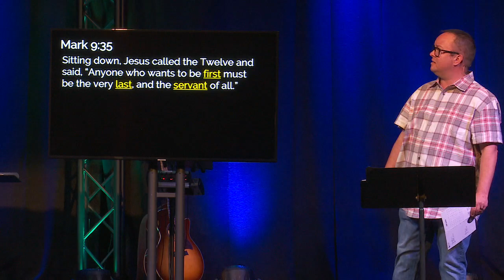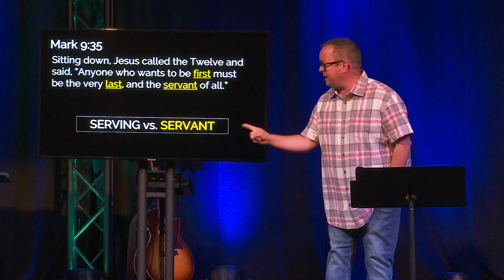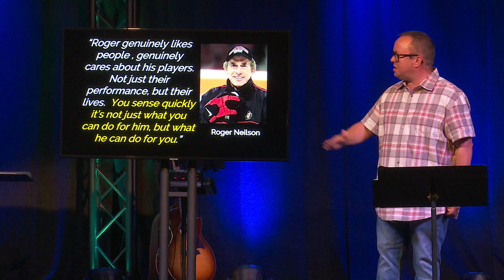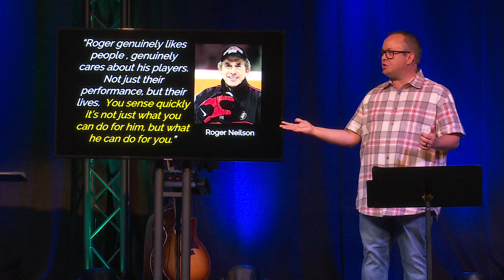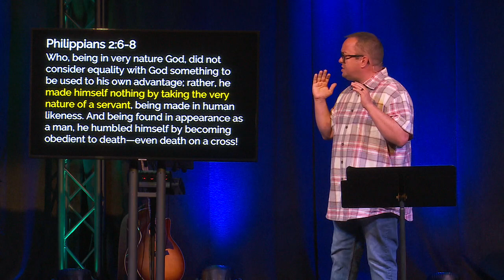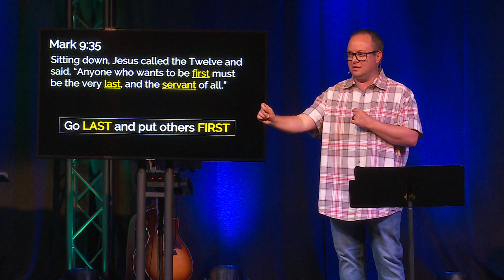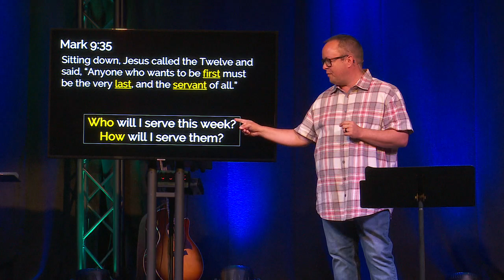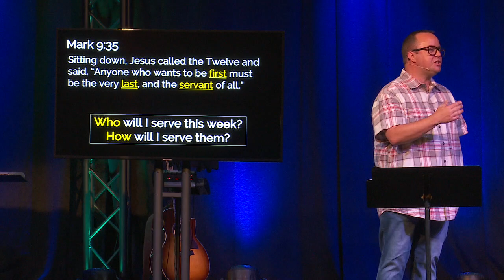Go First & Go Last | It's Go Time | Family Sunday | September 1, 2019